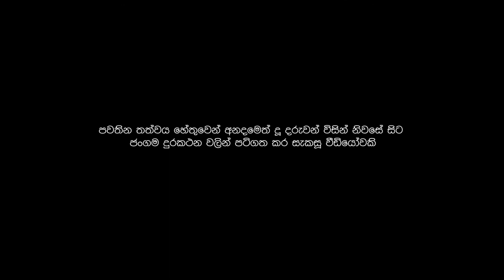Stay at Home Covid-19